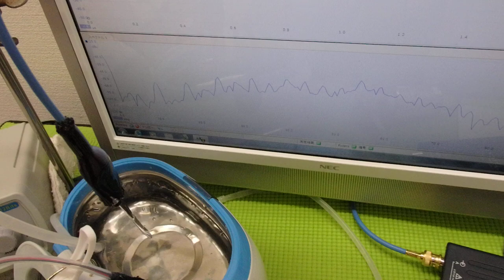オリジナル超音波プローブの「発振・制御」技術 ultrasonic-labo